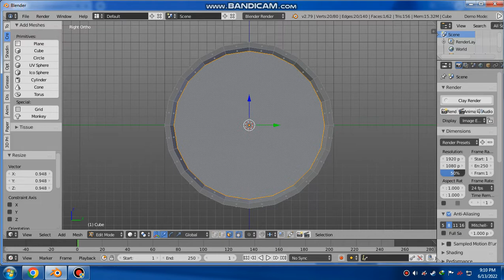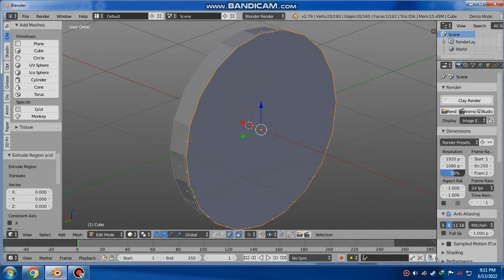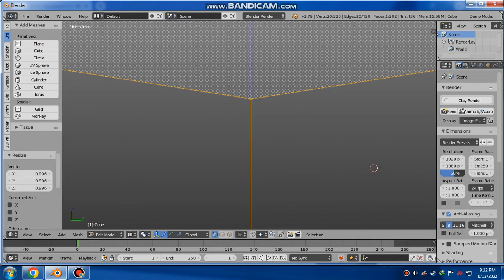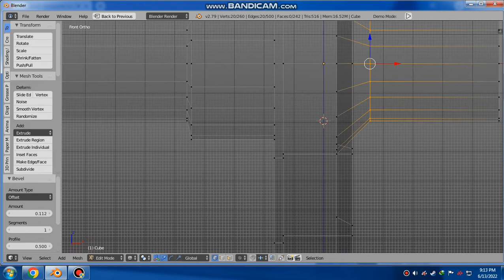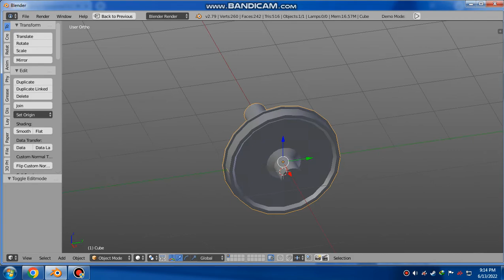blender train wheel 3d model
welcome indian railway game